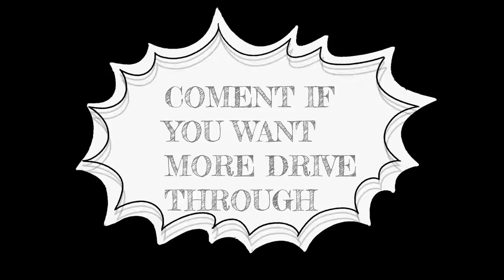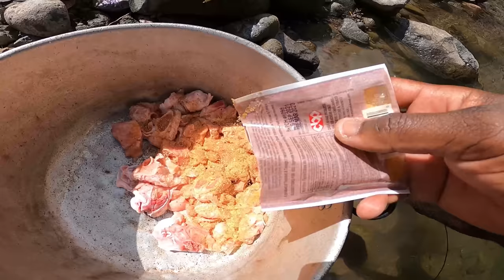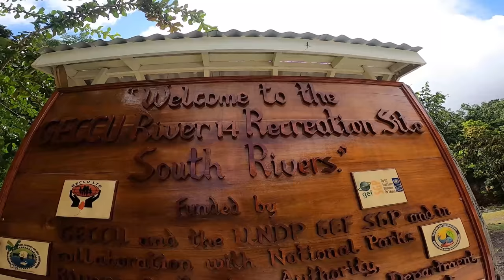VINCY WOMEN KNOW HOW TO COOK || RIVER 14 SOUTH RIVERS